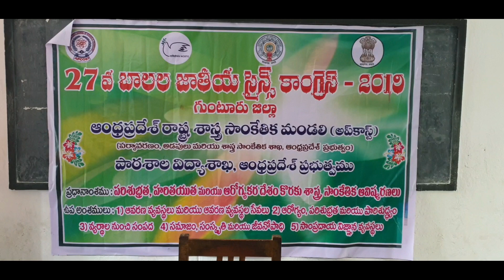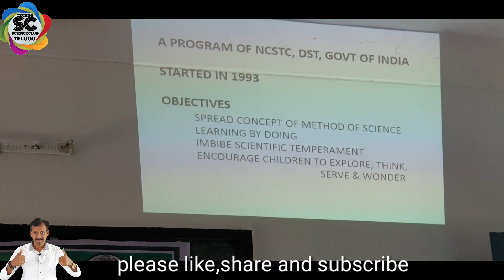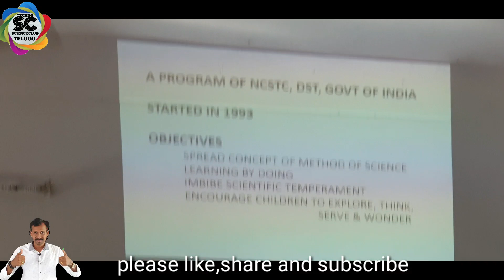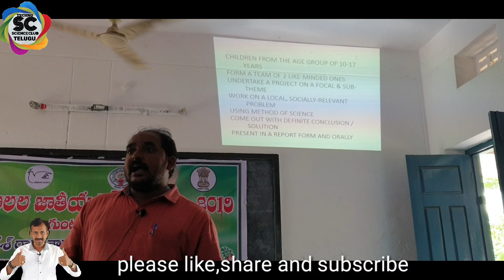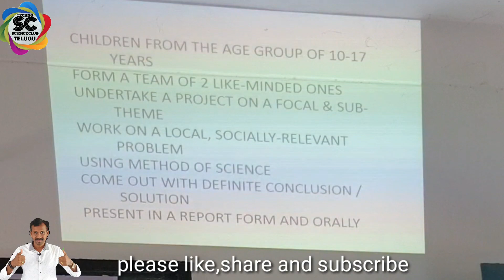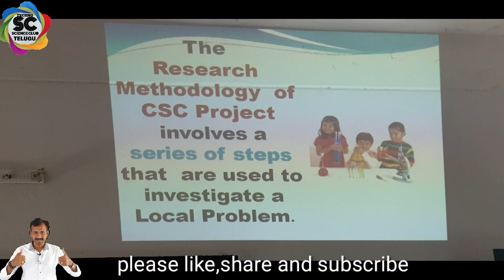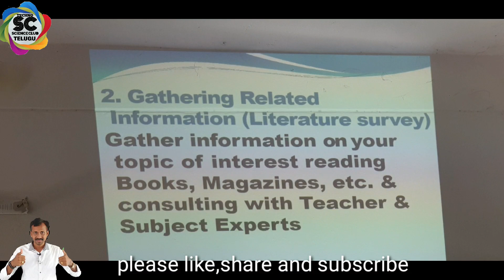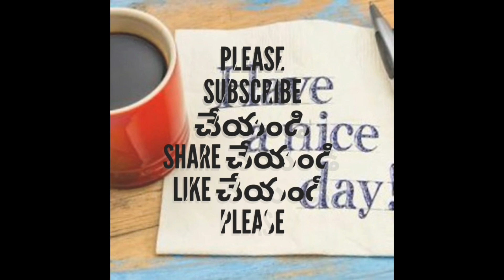About 27th National children science Congress by Mr. gouse